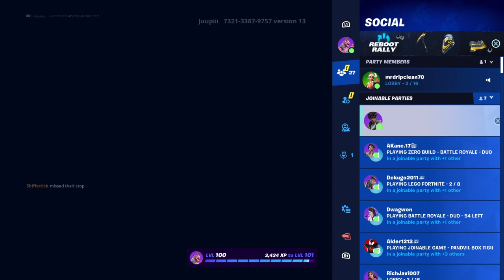Doing xp parcore on Fortnite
Call of duty vids soon...